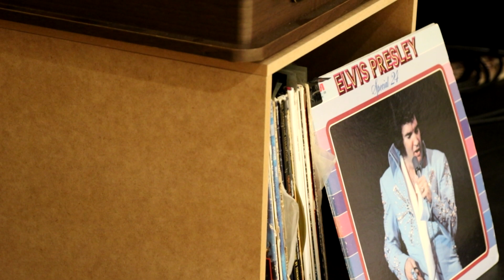별이 빛나는 밤에 [7080콘서트 석촌다방_블루스톤 편]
송파구 석촌호수 아뜰리에 기획공연
7080콘서트 석촌다방
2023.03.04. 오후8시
블루스톤 [송준모 권기남 진선필]

Chapter. 1
바람_김영태
어서 말을 해_해바라기
Chapter. 2
목련꽃 필 때면_최성수
Chapter. 3
새벽편지_김재성
Chapter. 4
그리움_배재혁
Chapter. 5
작은새_어니언스
별이여 사랑이여_사랑의 하모니
Chapter. 6
비가 오는 날엔_송준모
Chapter. 7
동네스타_허만성
Chapter. 8
기쁜 우리 사랑은_최성수